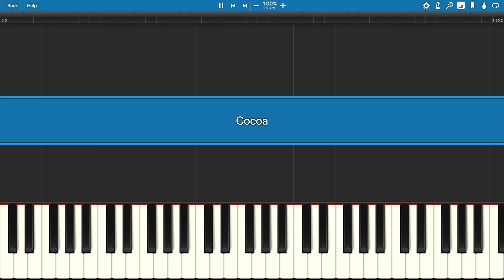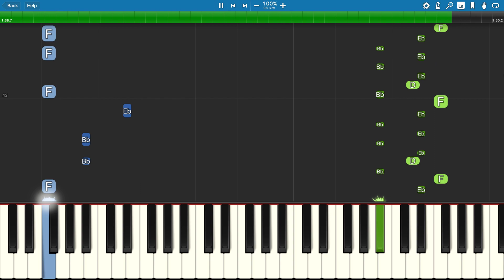Friday Night Funkin' - Cocoa Piano Tutorial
How to play Cocoa on piano from Friday Night Funkin'
Composed by Kawai Sprite.